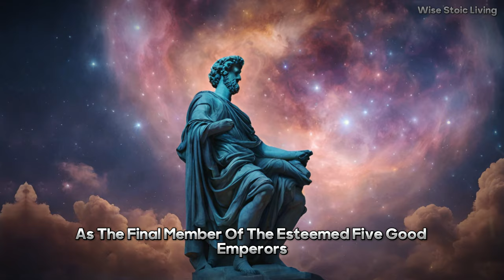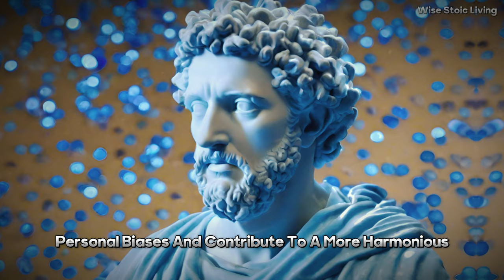5 Stoic Ways of Dealing With Difficult People - Marcus Aurelius (Stoicism)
Dive into the profound teachings of Stoicism with "Stoic Wisdom: Dealing with Difficult People - 5 Lessons from Marcus Aurelius." Discover the timeless insights that the Stoic philosopher offers on navigating challenging individuals, fostering resilience, and maintaining inner peace.

Timestamps:
00:00 - Intro
01:59 - 1. Set Clear Expectations
04:51 - 2. Let Go of Resentment
07:51 - 3. Acknowledge Common Humanity
10:35 - 4. Take Constructive Action
13:20 - 5. Overcome Envy